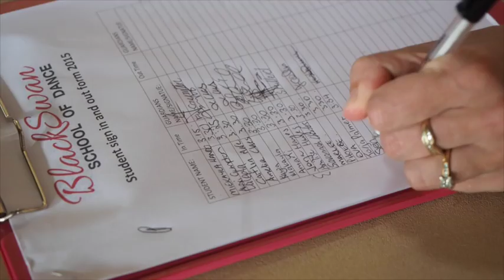Black Swan School of Dance Lets Go To The Movies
Your all access backstage pass for our dress rehearsal of Movie Magic 2015 awaits!

Black Swan School of Dance is located at Unit 2/11 Dyer Street, Landsborough and is owned and directed by Miss Rebecca Strutton. Miss Rebecca’s guiding philosophy of “Finding the beauty within” encourages all students to achieve their full potential as individual dancers and obtain self-growth.